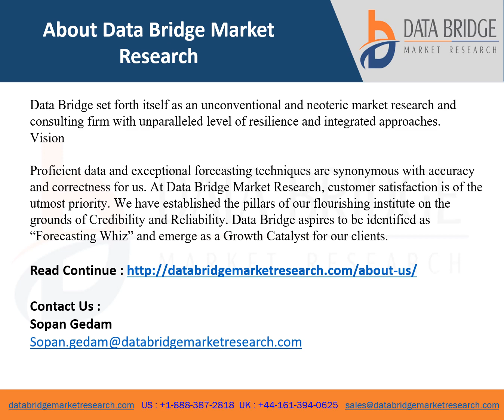Asia Pacific Minimally Invasive Market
Minimally invasive surgery market is expected to gain market growth in the forecast period of 2021 to 2028. Data Bridge Market Research analyses that the Asia-Pacific minimally invasive surgery market is growing with a CAGR of 10.1% in the forecast period of 2021 to 2028 and is expected to reach USD 11,080.10 million by 2028. Rise in demand for minimally invasive surgical procedures and technological advancement in minimally invasive surgeries are the major drivers which propelled the demand of the market in the forecast period.